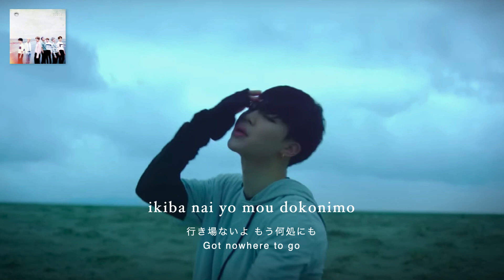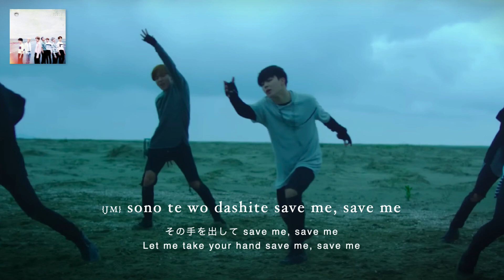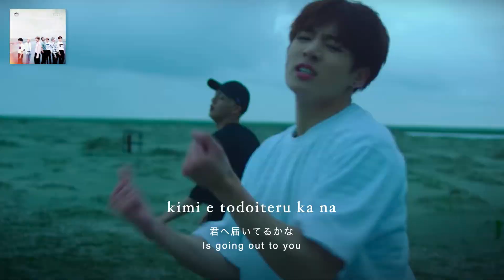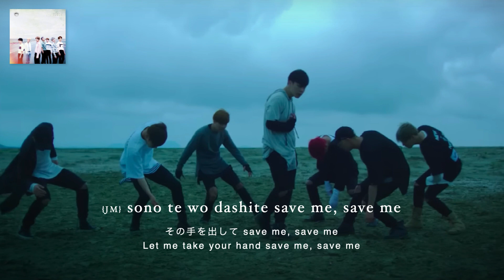BTS (방탄소년단) 'Save Me (Japanese Ver.)' [ROMANIZED LYRICS + JAPANESE + ENGLISH TRANS]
BTS (방탄소년단) 'Save Me (Japanese Ver.)'
Official MV

• Artist : BTS (방탄소년단)
• Song :  Save Me (Japanese Ver.)
• Album :  Youth / The Best of BTS Japan Edition
• Released :  September 7, 2016